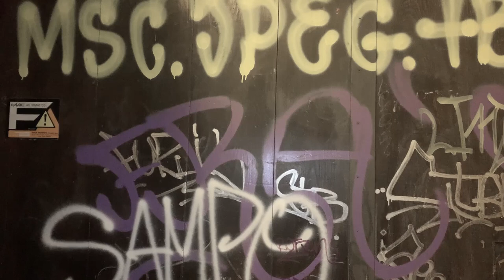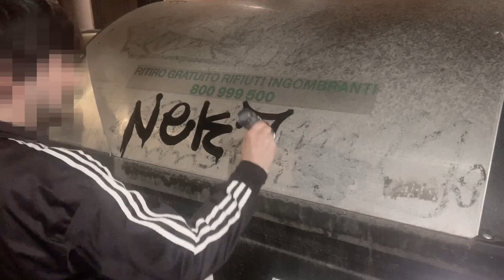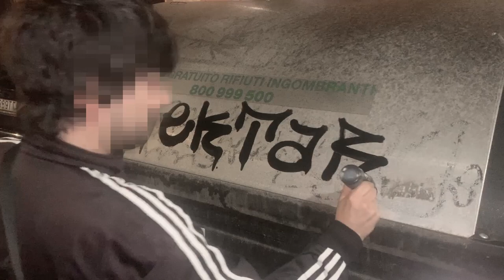Grog Ink Heads #14 - Nektar